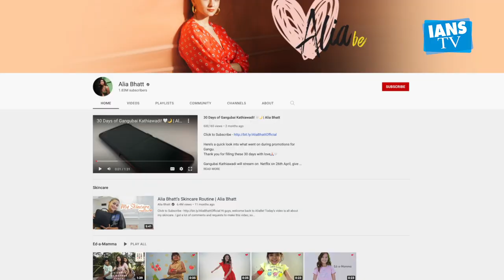Alia Bhatt wants two boys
As everyone already knows, Alia Bhatt and Ranbir Kapoor are expecting a child, and yesterday's adorable Instagram picture from Alia confirming the news had left everyone in tears.